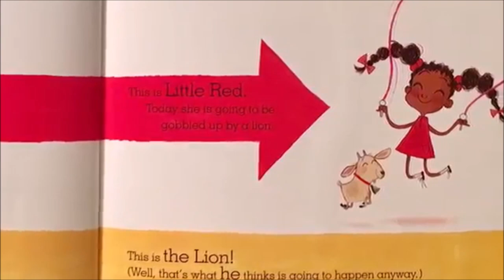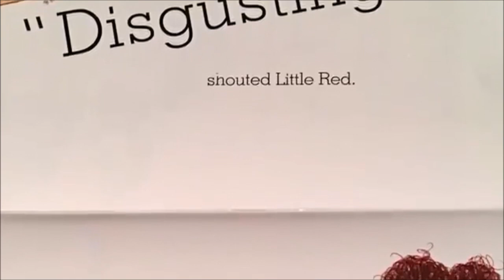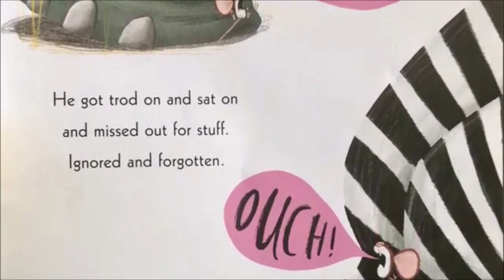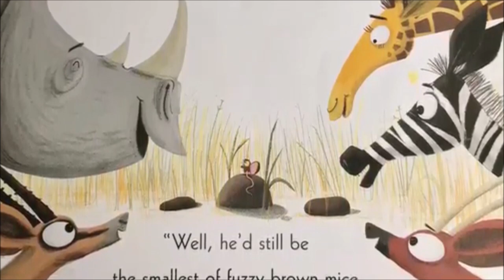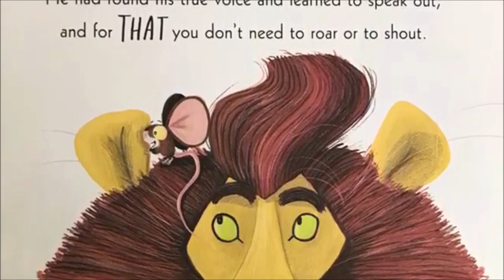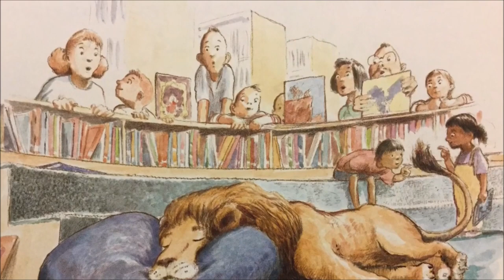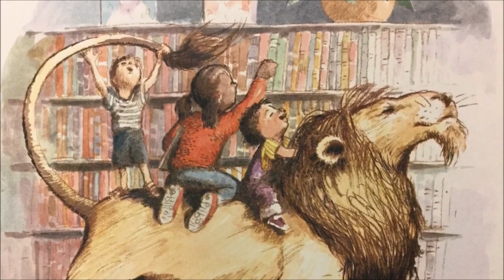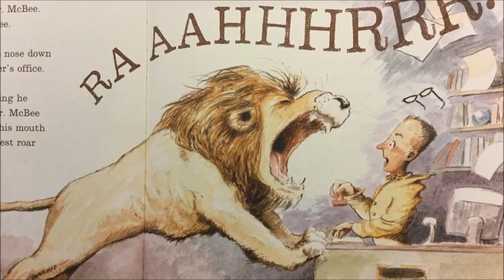Week of May 17 = Virtual